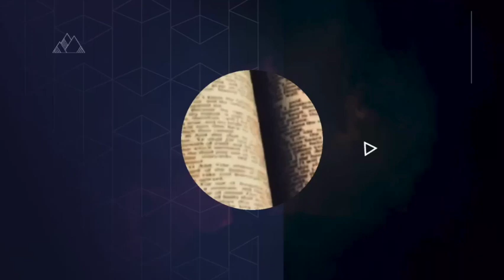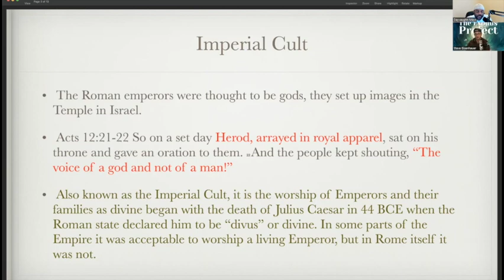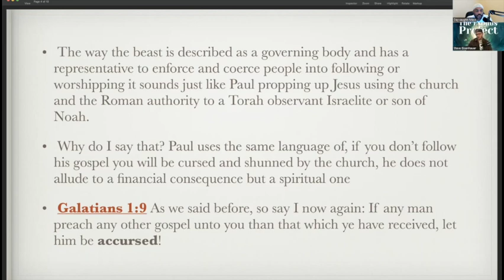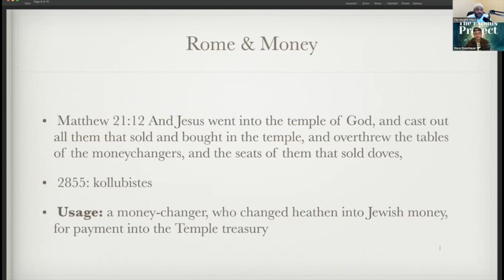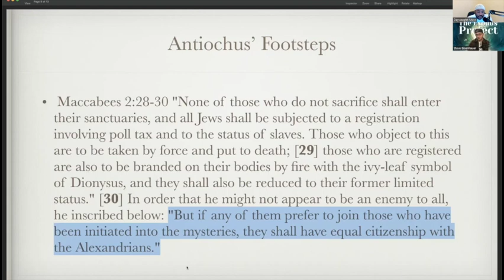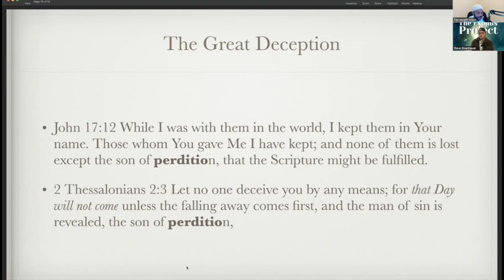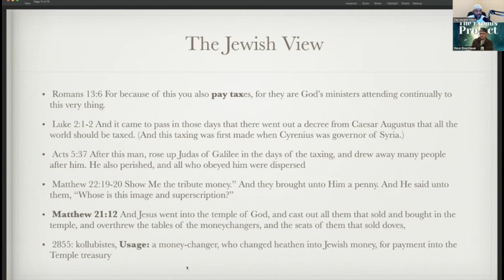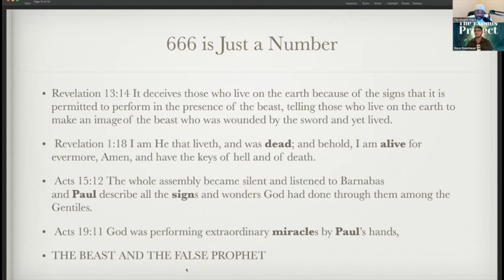PAUL WANTS YOU TO OBEY THE BEAST!